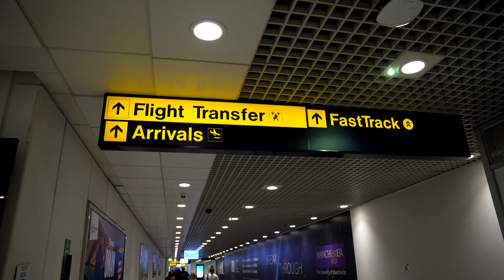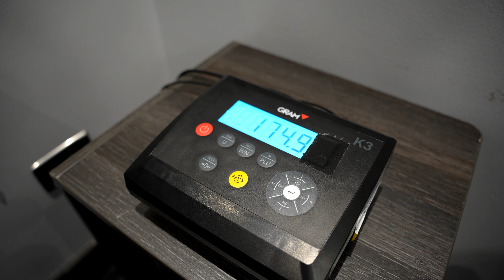Aleksi Mäntykivi -Cage Warriors 152 VLOG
Ylilyönti Studio mukana Aleksi Mäntykiven matkassa Cage Warriors 152 tapahtumassa, jossa vastassa oli latvialainen Madars Fleminas. Kurkistus ammattilaisvapaaottelun kulisseihin näyttää otteluviikon tapahtumia häkin ulkopuolelta.

Edit
Janne Talasma

Housti
Jaakko Dahlbacka